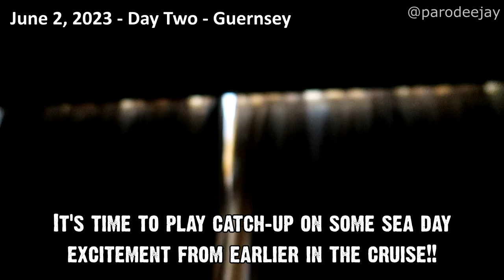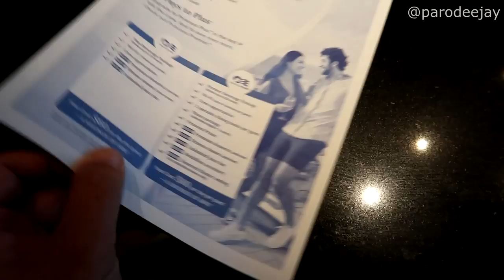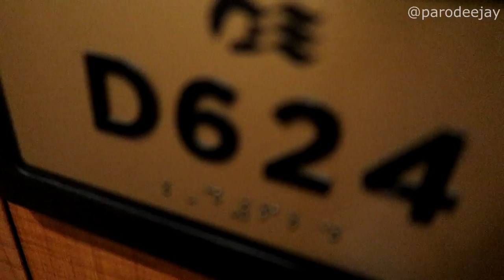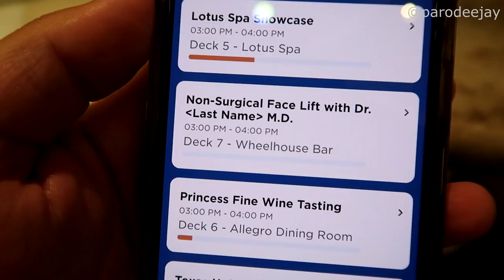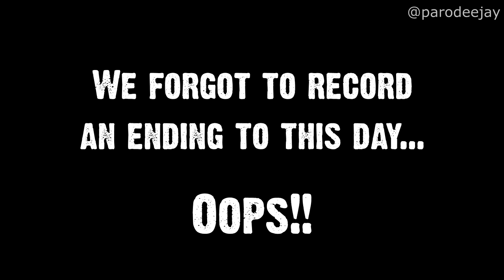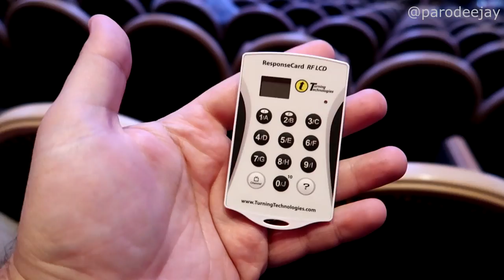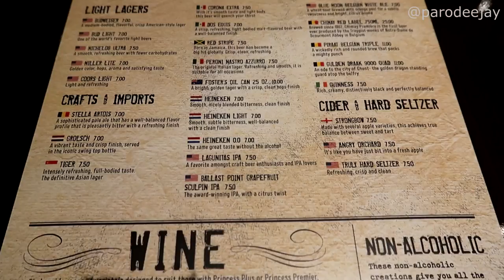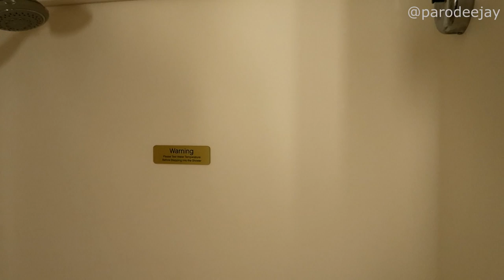Regal Princess Pt.10 - Tea Time, Galley Tour, Voice Of The Ocean, Sushi Buffet, Shower Chat, Debark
Guess what... we had sea days on our British Isles cruise! We held the videos until the end because none of the vlogs were really long enough to make a full episode, plus we figured that this cruise was more about the ports and we were excited to release those episodes first. Join us for three random sea days full of nonsense... as well as shower chat and our debarkation morning in Southampton, England!! :D

00:00 BOOM!
00:04 Welcome To Day 2
01:32 Breakfast In The MDR
02:36 Exploring The Ship
04:15 Lunch At The Buffet
05:27 Post-Lunch Wanders
05:59 Chatting & Snacking
06:56 Captain's Toast
08:24 Bravo Production Show
10:23 Dinner In The MDR
11:26 The End Of The Evening
15:39 Welcome To Day 8
16:55 The Afternoon Part
19:04 The Evening Part
21:06 Welcome To Day 11
21:43 Culinary Demonstration
23:50 Quick Galley Tour
26:00 A Very Short Section
26:28 Sushi Lunch Buffet
27:22 A Bit Of Outsiding
28:16 Voice Of The Ocean
30:24 We Missed Some Things
30:44 Fresh & Clean Chat
31:50 The Best Laid Plans
32:49 Another MDR Dinner
34:10 Love Boat Piazza Party
34:46 The Evening Ends
38:20 Debarkation Morning

Welcome to an ambitious adventure that we're calling "Around The World In 80ish Days" which takes us to the Caribbean, Hawaii, Alaska, Canada, Iceland, the British Isles, France, and Bermuda over the course of 81 days of travel and 7 different cruises! This penultimate leg of the trip is a 12-day British Isles loop onboard Regal Princess out of Southampton with stops in Guernsey, Cobh (Cork), Dun Laoghaire (Dublin), Liverpool, Belfast, Greenock (Glasgow), Kirkwall (Orkney Islands), South Queensferry (Edinburgh), and Le Havre (Paris)... let's do this thing!! :D